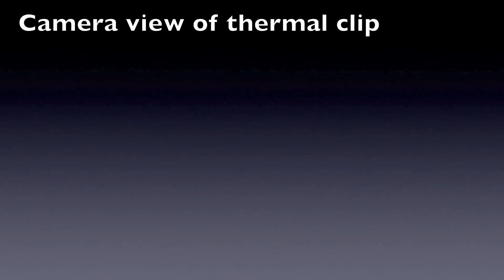Problematic stand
Bumping lights off of coyotes, no round in chamber and all that goes with videoing your own hunts, make it interesting.  Not a better sport in the world.